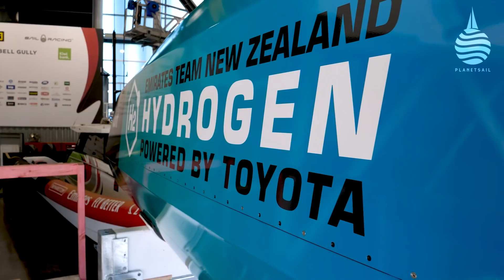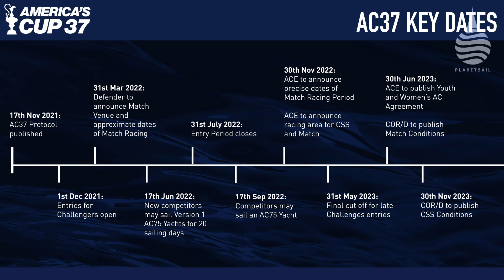The Green Racer Chaser - Hydrogen Foiling - Americas Cup News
Hydrogen Powered Foiling + Americas Cup News
For the next America's Cup every team has to have a green chase boat - Emirates Team New Zealand has just launched theirs, a hydrogen powered foiling racer chaser, the first of a new generation. Plus, Matt Sheahan takes a look at the latest new in the Cup world.